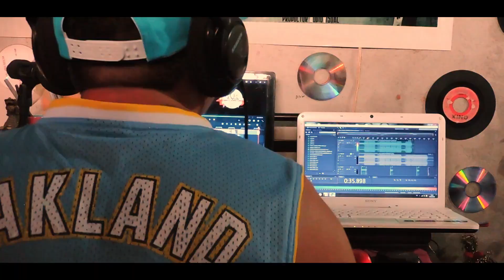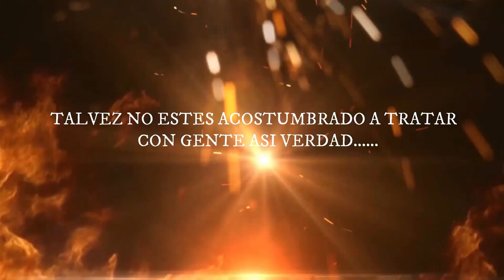TE VAMOO A EXPLOTAR - 596 HOMART / 037 / PROVIDENCIA FC.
KR MUSIC PRODUCCIONES-
596 Soltando letras en cuarentena junto a:   LEO.037 - PROVIDENCIA EL FC        - & -
596 HOMART LA TINTA URBANA.
exparciendo esquirlas Remake 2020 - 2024.
rap tema realizado en pandemia con amigos Mcs de Ecuador
Aunque pase el tiempo , el rap estara junto a nosotros por siempre
EXMGE beats,